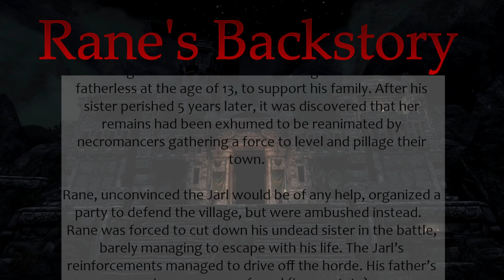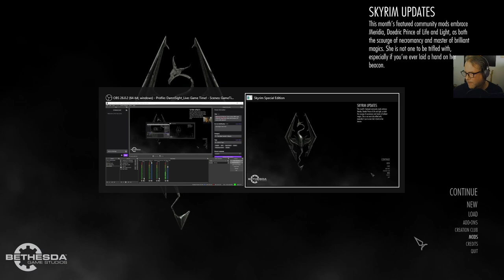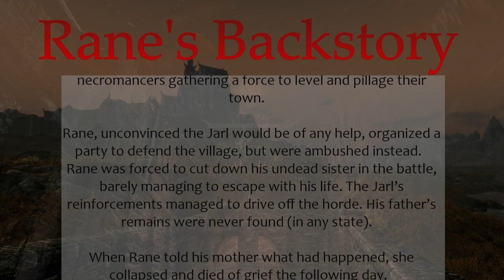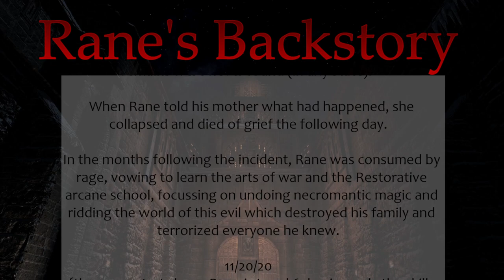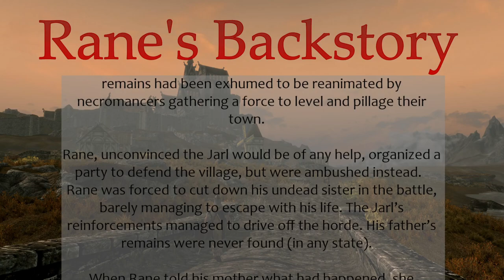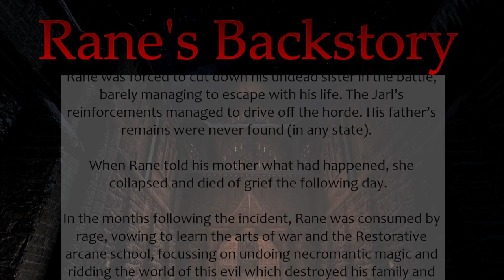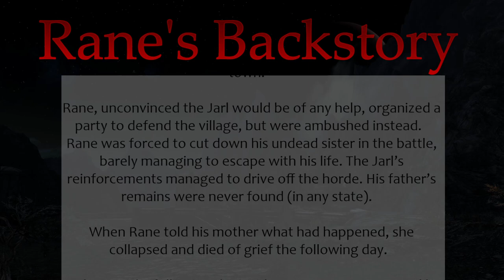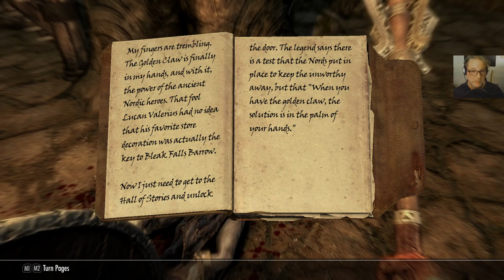DS GameTime Skyrim Rane Ep 1 - 11/20/20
my first go at twitch streaming Skyrim gameplay
here we first meet our troubled hero, Rane.